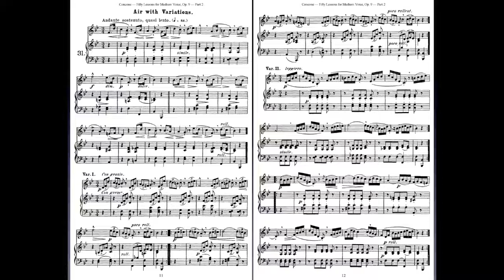Concone op9 n31